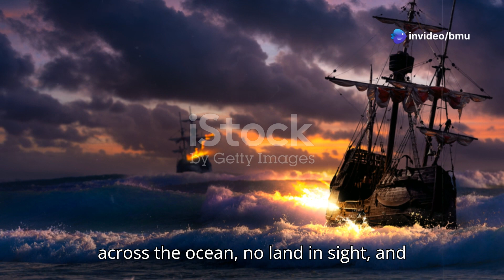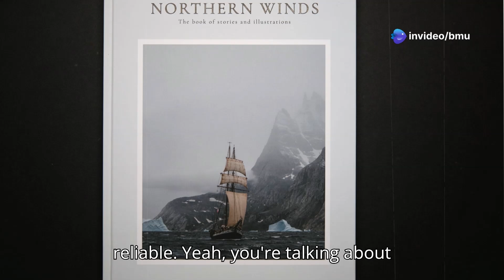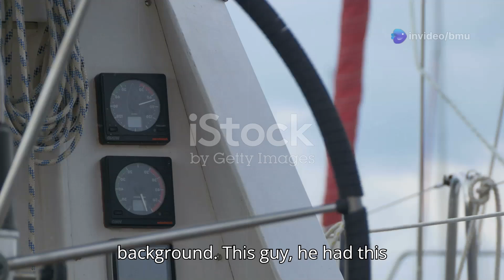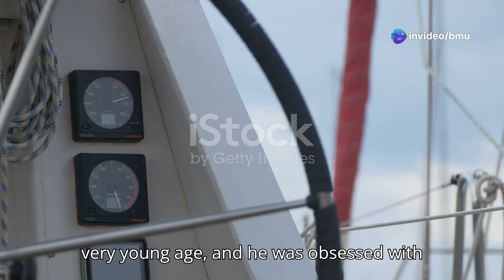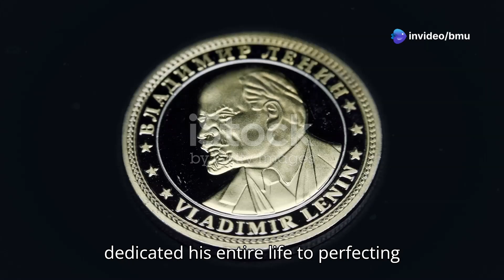The Clockmaker Who Changed the World: John Harrison's Impact on Navigation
Join us on an inspiring journey through the life of John Harrison, the unsung hero who revolutionized maritime navigation with his groundbreaking marine chronometers. In a time when countless sailors lost their lives to the treacherous seas due to the inability to determine longitude, Harrison's relentless pursuit of innovation and precision changed the course of history. This video delves into his humble beginnings as a carpenter, his tireless dedication to solving the longitude problem, and the challenges he faced against the scientific establishment. Discover how Harrison's extraordinary legacy continues to inspire us today to tackle our own "longitude problems" and strive for greatness, no matter the odds.

Unlock the secrets behind the world’s most extraordinary lives! At Brilliant Minds Unlocked, we dive into the stories of visionaries, innovators, and legends who have shaped history and continue to inspire millions. From timeless philosophies and groundbreaking achievements to resilience in the face of challenges, every video is crafted to fuel your passion, spark your curiosity, and help you unlock your own potential. Join us on this journey to learn, grow, and be inspired by the brilliance around us